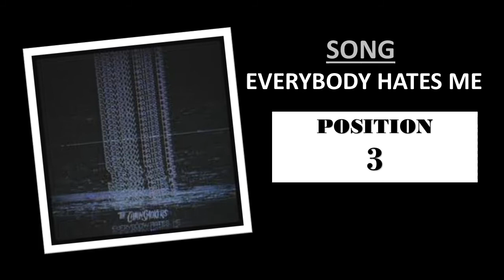The Chainsmokers- Sick Boy Album REVIEW... THE WORST TO BEST SONG COUNTDOWN